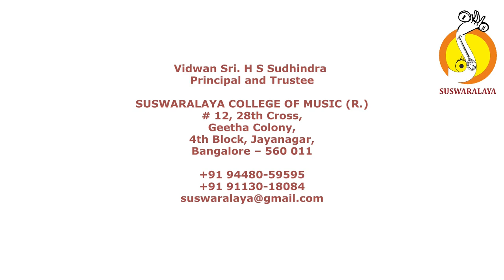1 GAJAVADANA SHRIRANJANI ADI PAPANASHAM SHIVAN